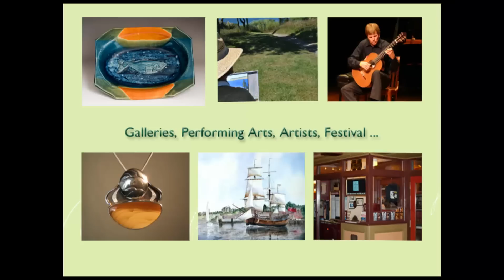Welcome Port Townsend - Olympic Discovery Trail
Ride the Olympic Discovery Trail which starts in Port Townsend
Washington